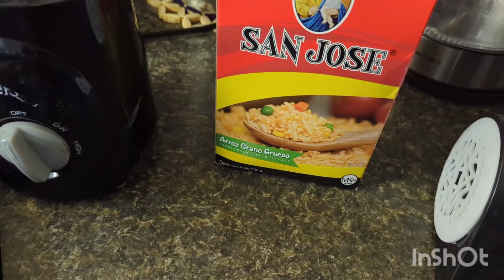QUE DESILUSIÓN AMIGUITOS 🥹+COCINAR PARA COMER quedesilucion.